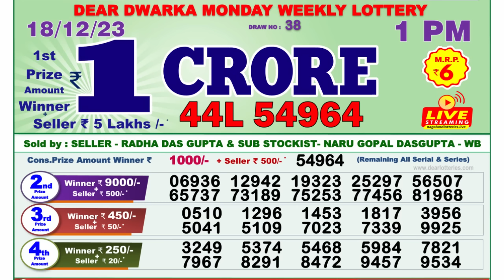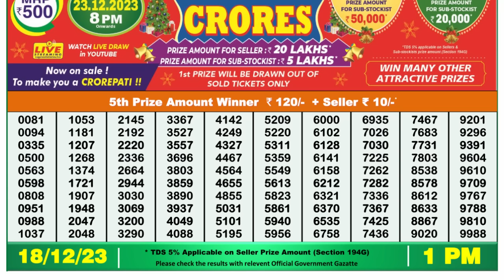Nagaland Lottery Sambad Live 1pm 18.12.23